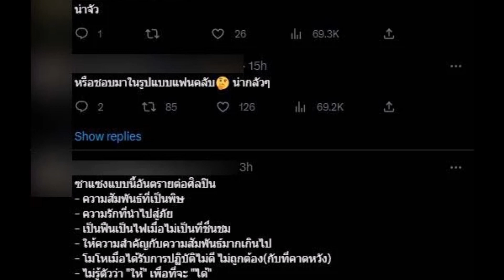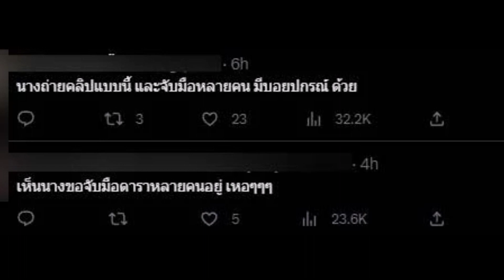ชาวเน็ตจำได้ วีรกรรมสาวใหม่ หนุ่ม กะลา คนเดียวกับที่ทำ อาเล็ก โดนถล่มด่า